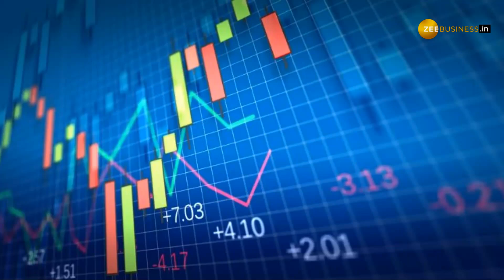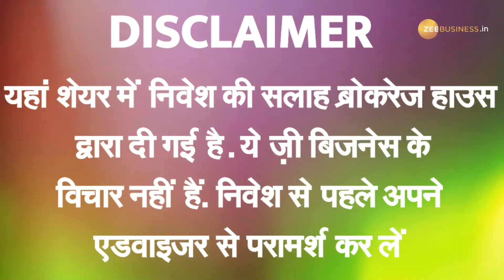इस ऑटो स्टॉक पर मिलेगा तगड़ा रिटर्न, ब्रोकरेज ने बदला टारगेट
शेयर बाजार में सही स्टॉक में राइट टाइम पर निवेश करते हैं तो आपको बंपर रिटर्न मिलेगा. कई ब्रोकरेज ने इस स्टॉक में निवेश की सलाह दी है. यह ऑटो सेक्टर की कंपनी है और शेयर का भाव 150 रुपए के नीचे है